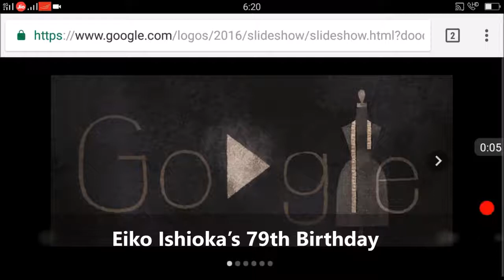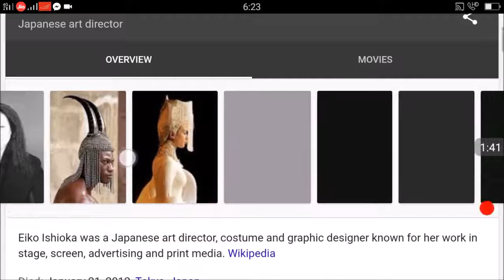Eiko Ishioka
Eiko Ishioka (石岡 瑛子 Ishioka Eiko, July 12, 1938 – January 21, 2012) was a Japanese art director, costume designer, and graphic designer known for her work in stage, screen, advertising, and print media.[1][2]

Noted for her advertising campaigns for the Japanese boutique chain Parco, her collaboration with sportswear company Descente in designing uniforms and outerwear for members of the Swiss, Canadian, Japanese, and Spanish teams at the 2002 Winter Olympics in Salt Lake City[3] and was the director of costume design for the opening ceremony of the 2008 Summer Olympics in Beijing.[1] She won the Academy Award for Best Costume Design for her work in Francis Ford Coppola's 1992 film Bram Stoker’s Dracula and was posthumously nominated for an Academy Award in the same category for her work in Tarsem Singh’s 2012 film Mirror Mirror.[4]

Contents  [hide]
1 Life and career
2 Advertising career
3 Film career
4 Awards
5 Filmography
6 Books
7 Death
8 References
9 External links
Life and career[edit]
Ishioka was born in Tokyo to a commercial graphic designer father and a housewife mother. Although her father encouraged her interest in art as a child, he discouraged her ambition to follow him into the business.[5] She graduated from the Tokyo National University of Fine Arts and Music.[6]

Advertising career[edit]
Eiko began her career with the advertising division of the cosmetics company Shiseido in 1961 and won Japan’s most prestigious advertising award four years later. Eiko was discovered by Tsuji Masuda who created Parco Ikebukuro from the ailing Marubutsu Department Store. When Parco did well and expanded to a Shibuya location in 1973, Eiko designed Parco Shibuya's first 15-second commercial for the grand opening with "a tall, thin black woman, dressed in a black bikini, dancing with a very small man in a Santa Claus outfit". She became deeply involved in Parco's image. Her last Parco campaign involved Faye Dunaway as "face of Parco" wearing black, on a black chair against a black wall, and peeling and eating an egg in one minute as "a film for Parco."[7][8] She became its chief art director in 1971 and her work there is noted for several campaigns featuring Faye Dunaway and for its open and surreal eroticism. In 1983 she ended her association with Parco and opened her own design firm.

In 2003, she designed the logo for the Houston Rockets.[9][10]

Film career[edit]
In 1985 director Paul Schrader chose her to be the production designer for his 1985 film Mishima: A Life in Four Chapters. Her work went on to win her a special award for artistic contribution at the Cannes Film Festival that year. Eiko's work with Francis Ford Coppola on the poster for the Japanese release of Apocalypse Now led to their later collaboration in Coppola's Dracula which earned Eiko an Academy Award.[6] She has also worked on four of Tarsem Singh's films beginning with the Jennifer Lopez starrer The Cell in 2000 and including The Fall, Immortals, and Mirror Mirror.[1]

She has also done costume design for theater and circus. In 1999 she designed costumes for Richard Wagner’s Der Ring des Nibelungen at the Dutch Opera. She designed costumes for Cirque du Soleil: Varekai, which premiered in 2002 as well as for Julie Taymor's Broadway musical Spider-Man: Turn Off the Dark, which premiered in 2011. She also directed the music video for Björk's "Cocoon" in 2002 and designed costumes for the "Hurricane" tour of singer Grace Jones in 2009.[4]

Ishioka's work is included in the permanent collection of museums throughout the world, including the Museum of Modern Art in New York.

Awards[edit]
Eiko won a Grammy Award for her artwork for Miles Davis' album Tutu in 1987 and an Academy Award for Best Costume Design for Bram Stoker's Dracula in 1992. She also received two Tony Award nominations in 1988 for the stage and costume design of the Broadway play M. Butterfly. In 2012, she was nominated for an Academy Award for Best Costume Design for Mirror Mirror and won the Costume Designers Guild Award for Excellence In Fantasy Film.[1] In 1992 she was selected to be a member of the New York Art Directors Club Hall of Fame. On July 12, 2017, she was honored with a Google Doodle.[11]